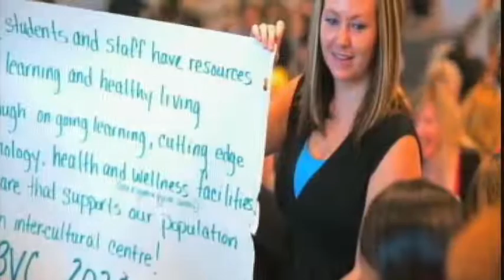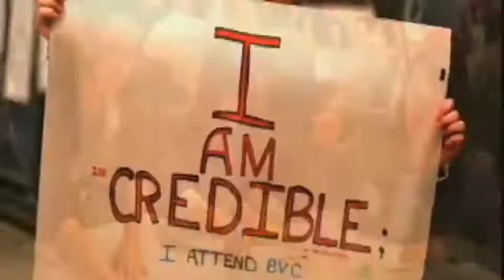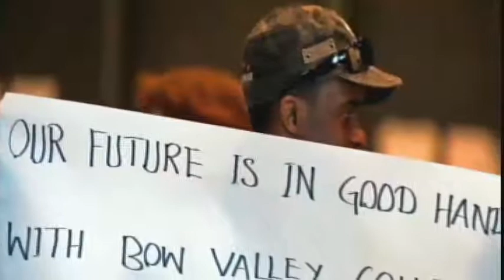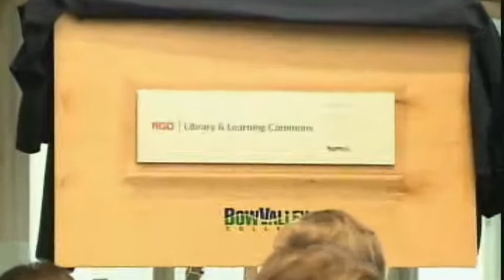Bow Valley College - Vision 2020 - A Report to Community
Vision 2020 - A Report to Community
Friday, December 2, 2011
12:30-1:00 p.m.